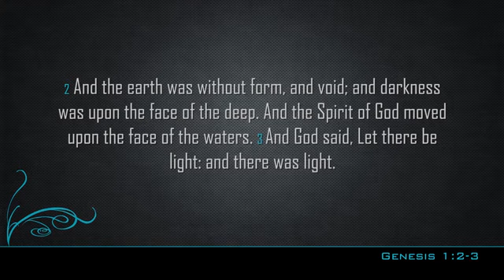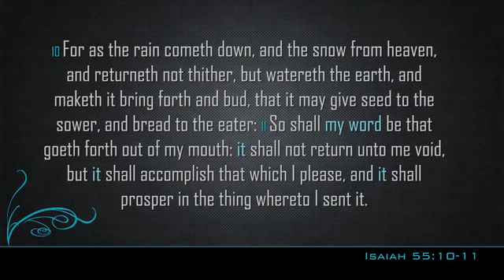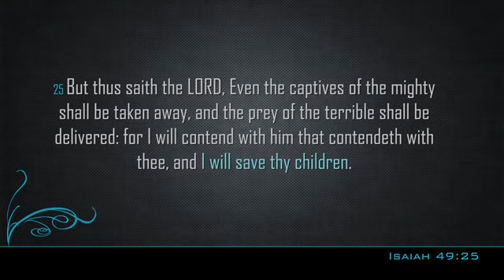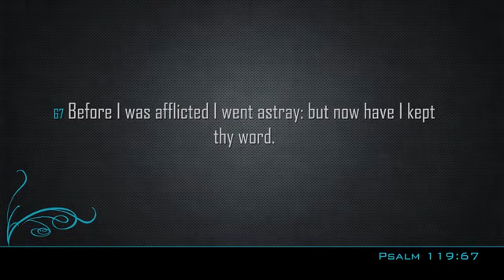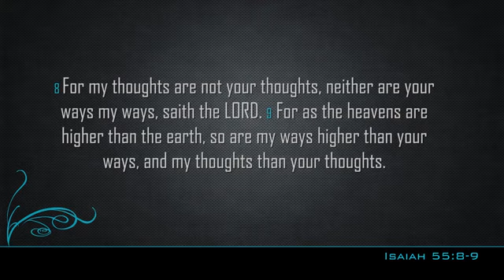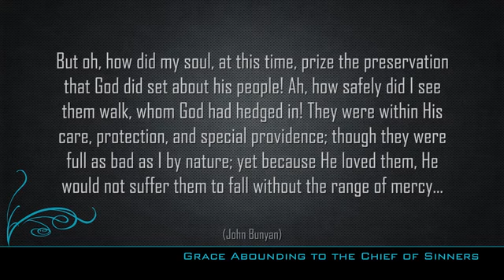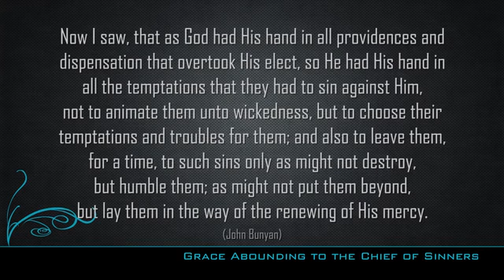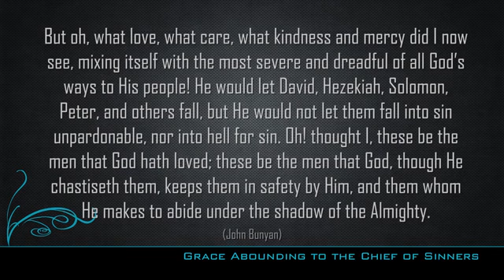Righteousness by Faith 08 Supplement for Parents